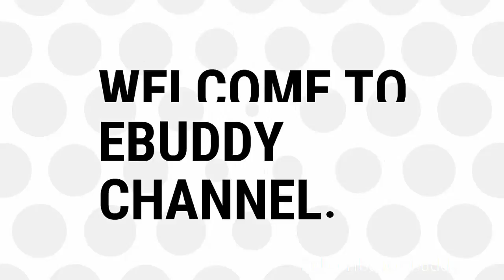Firdous Jamal with his two son Hamza Firdous and Bazil Firdous in today's Sanam Baloch morning show